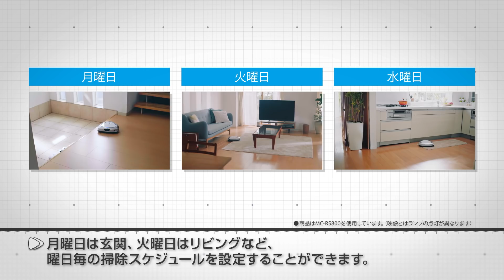ロボット掃除機ルーロ（RULO）～ルーロはスマートフォンで動かせる篇～【パナソニック公式】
ルーロはスマートフォンアプリ「RULOナビ」で遠隔操作も可能です。さらにルーロが作成したゴミマップを画面で確認し、ゴミの多い場所だけを掃除する「お手軽モード」や、指定したエリアを掃除する／掃除しないの設定をすることができます。

・ルーロは「日本の掃除」の仕方を知っている。